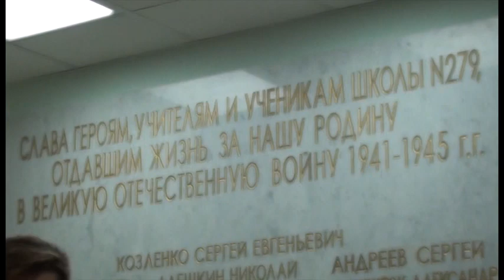29 - Интервью с Филюшкиной А.